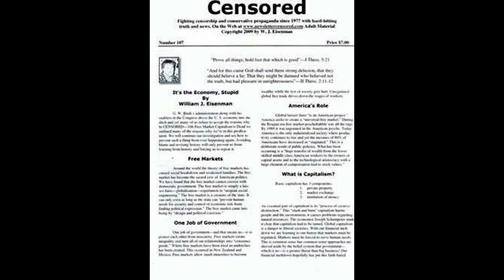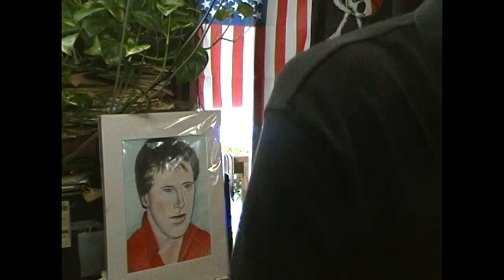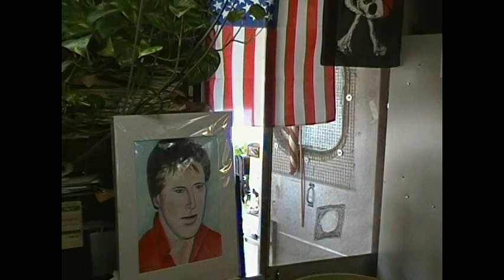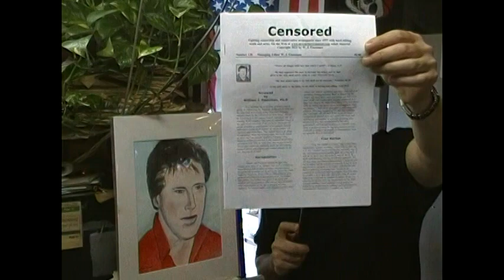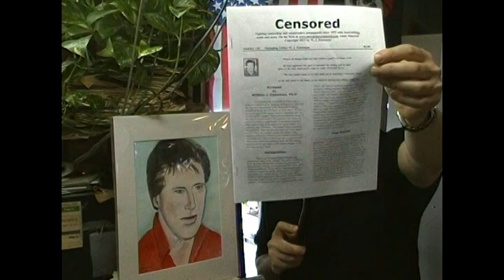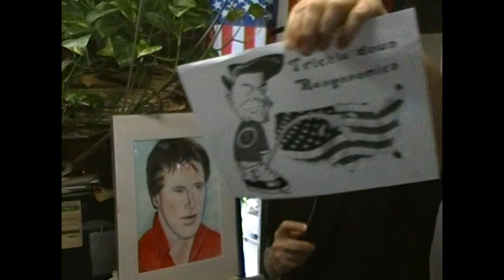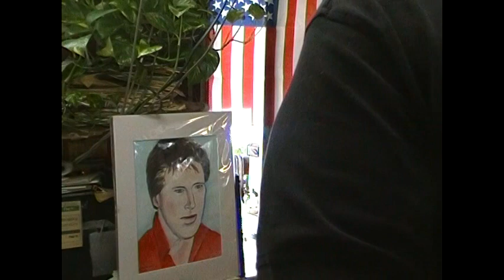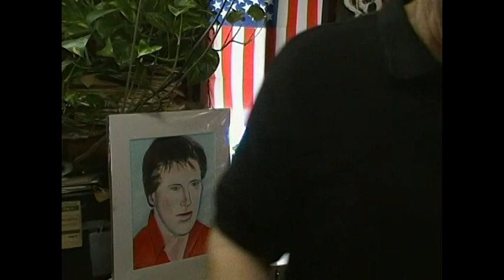Reality Shows & The Dumbing Down of America-Today's Bad Child Rearing-Whipped Men-Romney and the 47%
Welcome to the "Vernal Equinox", the first day of autumn 2012!